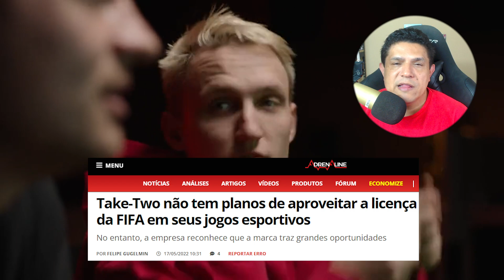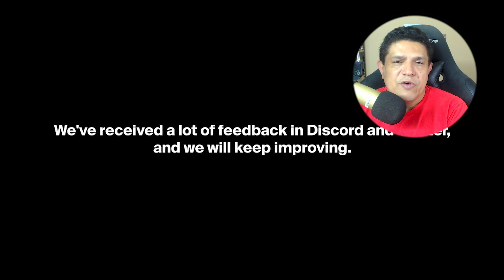UFL - AINDA HÁ UM LONGO CAMINHO PELA FRENTE!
E com isso a dúvida que não quer calar, quanto tempo levará para o game ficar minimamente pronto para bater de frente com eFootball e FIFA?